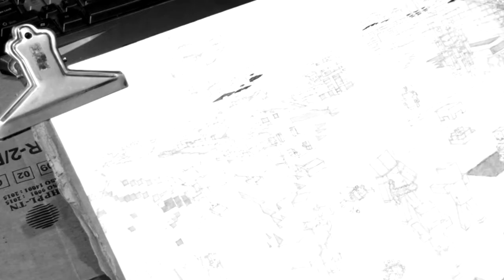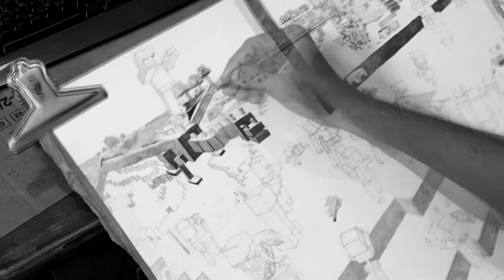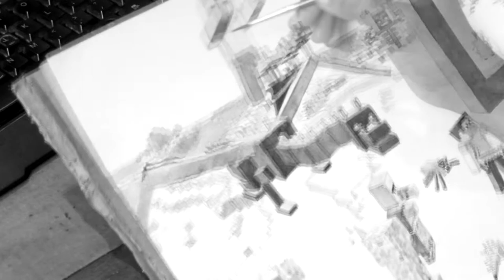Artist Paints Every Hostile Minecraft Mob!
Minecraft: I Painted Every Hostile Mob in a Single Map!

00:00 - 00:49 Initial background colouring
00:50 - 01:20 Slime
01:21 -  01:35 Blaze
01:36 -  01:41 Magma Cube
01:42 -  01:43 Hoglin
01:44 - 01:49 Zoglin
01:50 - 01:59 Piglin Brute
02:00 - 02:04 Wither Skeleton
02:05 - 02:07 Endermite
02:08 - 02:12 Shulker
02:13 - 02:14 Silverfish
02:15 - 02:37 Enderdragon
02:38 - 02:57 Spider Jockey
02:58 - 03:17 Vindicator
03:18 - 03:22 The Killer Bunny
03:23 - 03:48 Witch
03:49- 04:23 Ravager
04:24 - 05:11 Pillager
05:12 - 05:23 Evoker
05:24 - 05:35 Chicken Jockey #1
05:36 - 05:47 Chicken Jockey #2
05:48 - 05:55 Vex
05:56 - 06:14 Illusioner
06:15 - 06:22 Zombie
06:23 - 06:28 Husk
06:29 - 06:39 Steve
06:40 - 06:44 Wither
06:45 - 06:47 Cave Spider
06:48 - 06:53 Spider
06:54 - 06:56 Skeleton
06:57 - 07:01 Stray
07:02 - 07:15 Villager Zombie
07:16 - 07:30 Creeper
07:31 - 07:56 Skeleton Horseman
07:57 - 08:08 Drowned
08:09 - 08:14 Elder Guardian
08:15 - 08:19 Guardian
08:20 - 08:29 Giant
08:30 - 08:52 Outlining
08:53 - 08:56 Petting Cat :)
08:57 - 09:53 Outlining
09:54 - 10:08 Complete!

👨🏼‍🎨 Support me:

Buy my Art in T-shirts & more!

Support , Get Access to my Digital Comic Series, Art Critique's & More !

Minecraft Drawing Minecraft Art Minecraft hostile mobs Minecraft Dream Minecraft kim jung gi
Official Minecraft Trailer
Minecraft RTX